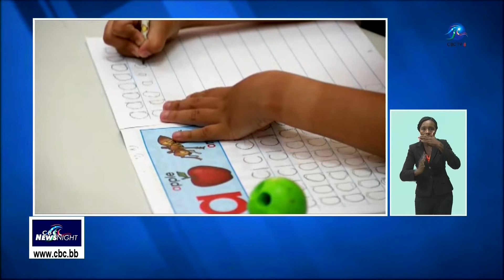CBC NEWS NIGHT JUNE 28 2019